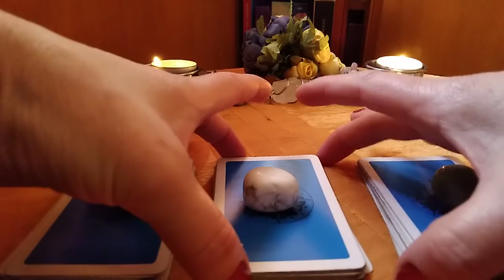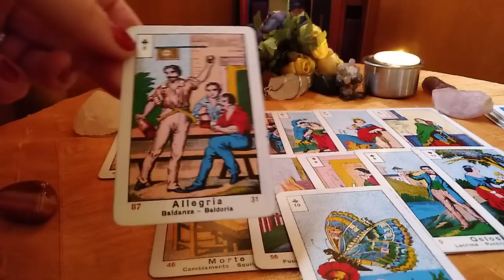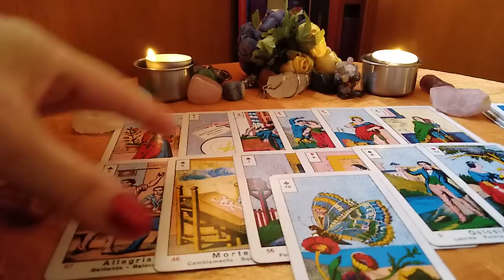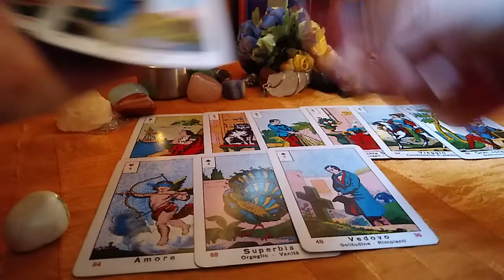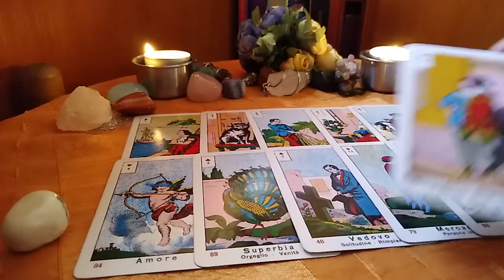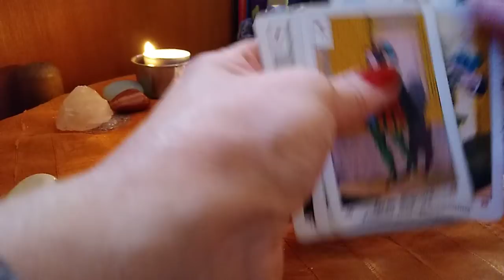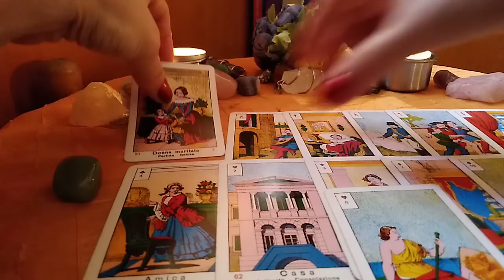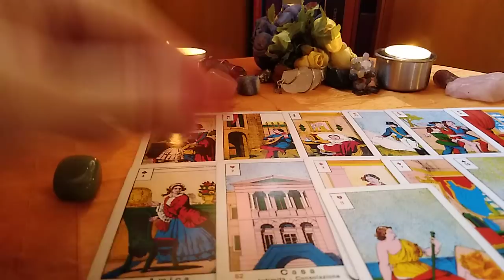Mi se indeplineste in curand Dorinta in Dragoste?💞🌻😇 Ce spun Cartile de Oracol!💞🌻🍀